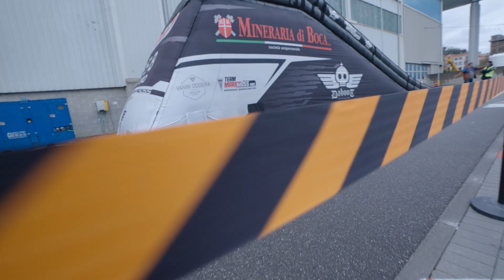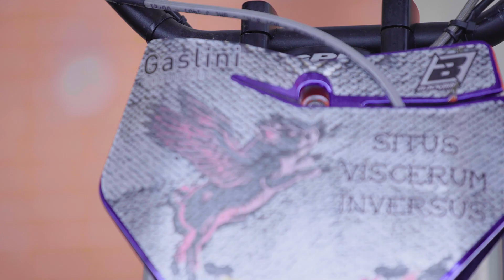Il campione di motocross Vanni Oddera nel deposito di smistamento Amazon di Genova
A ottobre il deposito è stato palcoscenico di un evento speciale, tra salti in moto e adrenalina, con lo show di Vanni Oddera, campione mondiale di motocross freestyle, capace di conciliare l’adrenalina delle sue acrobazie con momenti di pura solidarietà, anche attraverso sessioni di moto-terapia rivolte a bambini e persone con disabilità.